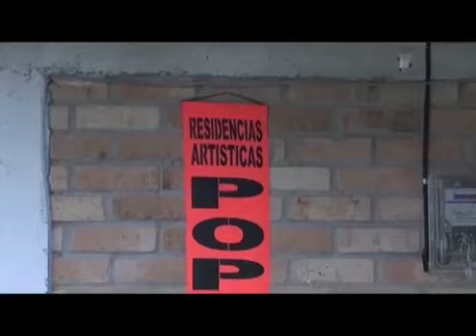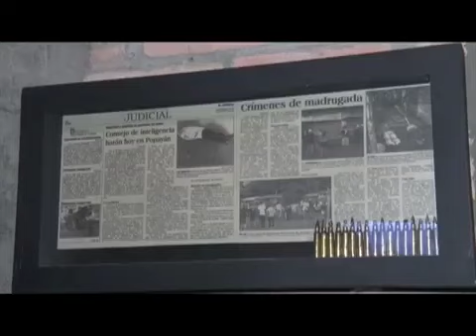Popayork Residencia Artistica en Colombia